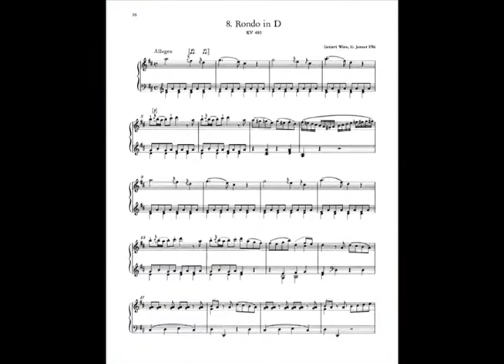Sing Mozart__Kaila Rochelle Vocal and Piano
- Producers -  Kaila Rochelle (ketzela001) and Kenneth Babb (kbjazzgtr001)